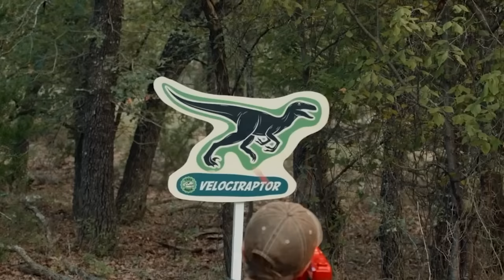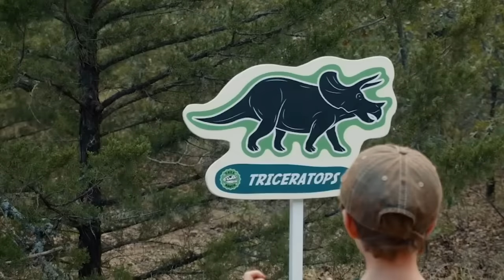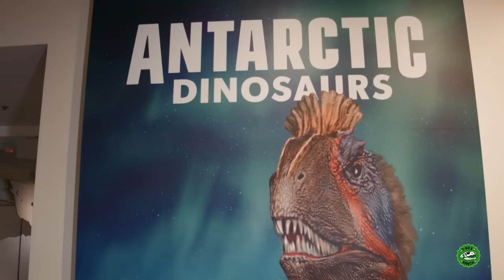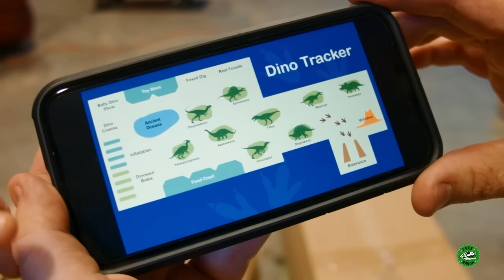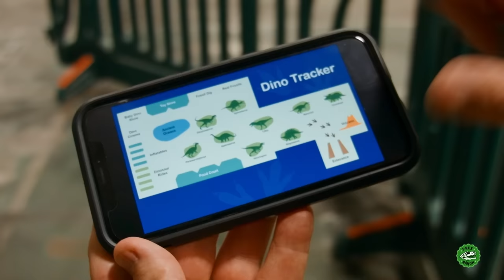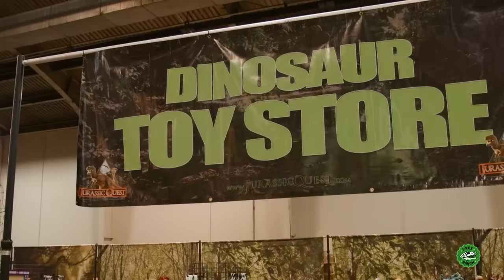Giant Dinosaurs Nerf Challenge! | Moonbug Kids - Explore With Me! | Educational Videos for Kids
Park Ranger LB rescues Park Ranger Aaron from a giant life size T-Rex! Then the Park Rangers have Nerf training to see who knows their Dinosaurs. The winner gets to open Jurassic World Fallen Kingdom surprise Dinosaur toys in this family fun video for kids.

Moonbug Kids - Explore With Me!

Moonbug Kids - Explore With Me! is all about exploring the wonders of the natural world including science, plants, trees, animals and even scary dinosaurs! We care about the planet and want to feature all kinds of animal videos, dinosaur videos, nature videos and science videos for kids to enjoy and learn about our planet! Join us and watch fun cartoons like My Magic Pet Morphle, awesome live dinosaurs from T-Rex Ranch and the energetic Blippi for everything fun about the world!

In this dinosaur video for kids, we welcome you to T-Rex Ranch, a park full of all kinds of awesome dinosaurs! Come along on the ultimate playdate with park rangers Aaron and LB and all the other rangers at T-Rex Ranch, looking after all the different dinosaurs in the park. They use dinosaur toys and invent cool gadgets to help them protect and care for the dinosaurs in their park. A favourite of kids aged between 4 and 8 years old, with its imaginative storylines and CGI dinosaurs that entertain while teaching kids about the natural and prehistoric world.

 🎞 EPISODE TIMESTAMPS 🎞

00:00 Giant Dinosaurs Nerf Challenge! Life Size T-Rex Dinosaur Chase & Jurassic World Fallen Kingdom Toys

10:27 Dinosaurs at the LA Natural History Museum

22:34 Dinosaurs & Tyson at Jurassic Quest

📣 SOCIAL MEDIA! 📣